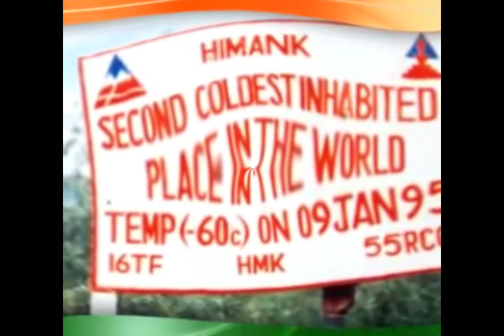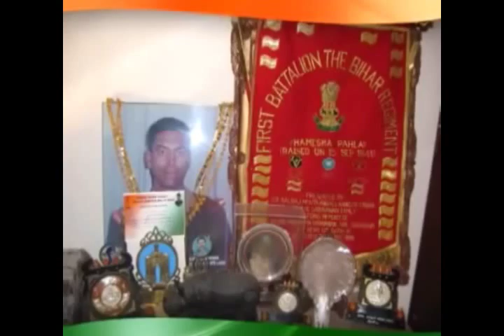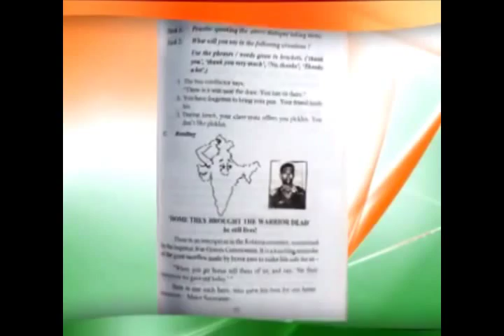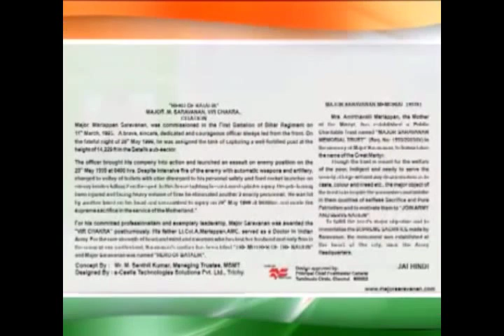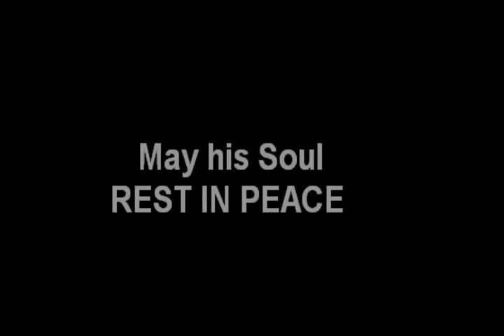Major Mariappan Saravanan - The Brave son of Mother India [ Vande Mataram ]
Shaheed Major Mariappan Saravanan , Veer Chakra ‪#‎Kargil_War_Hero‬

Major Mariappan Saravanan is possibly the first officer to fall in the Kargil conflict. He was an officer in the prestigious Bihar Regiment of the Indian Army. He was Martyred in hand to hand combat with intruders after killing four intruders in the Batalik area of Kargil Sector on 29 May 1999, along with 33 soldiers and four other officers.

Major Mariappan Saravanan had led a platoon up the Jubar Hills on May 29. While he was able to take back two bunkers the rest of Jubar Hills was under enemy control. One of the platoon members accompanying Major Mariappan Saravanan and the only one to survive the attack, was Naik Shatrughan. He was hit on his legs three times and it took him ten days to crawl back to base. He gave the unit the information of how Major Mariappan Saravanan died after killing at least four of the enemy in hand-to -hand combat. Naik Shatrughan later died in the field hospital because of gangrene.

16 years post Kargil war, the memories of the gory battle fought on the inhospitable terrain of Dras and Batalik sectors in Jammu and Kashmir seem to be fading. Through the fading images of our heroes, one figure which looms larger than life is of Major Saravanan, the brave son of Mother INDIA.